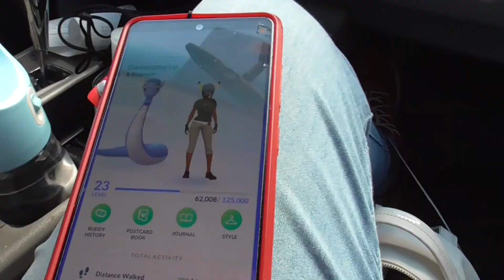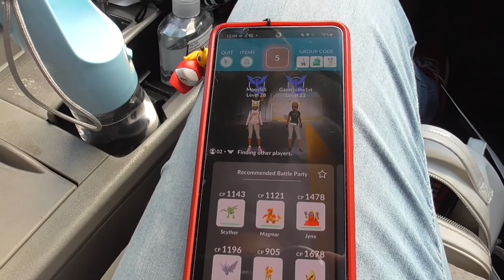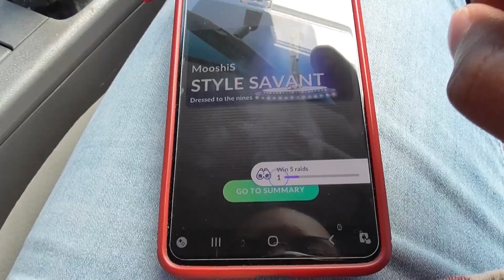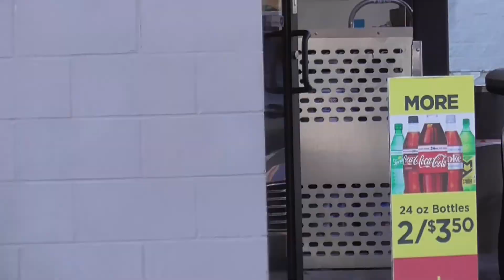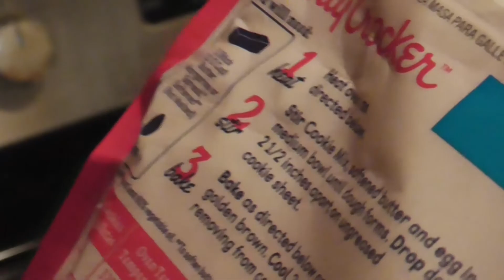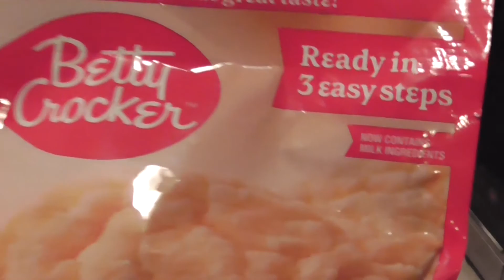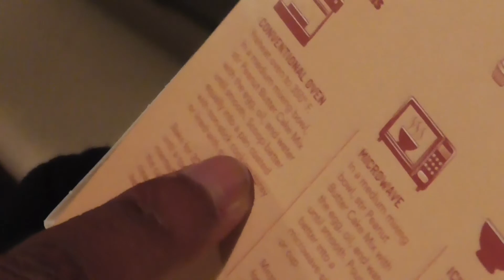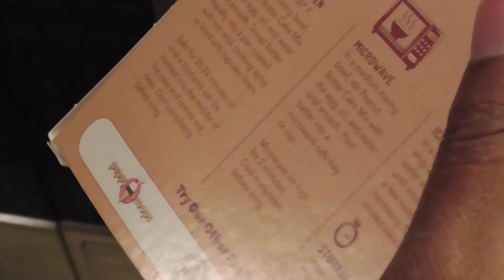He is EIGHT YEARS OLD!! ||Lee Buddy's Birthday Vlog 2022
In this video, we celebrate Lee's eighth birthday with a new haircut, some Pokémon, and some cake.